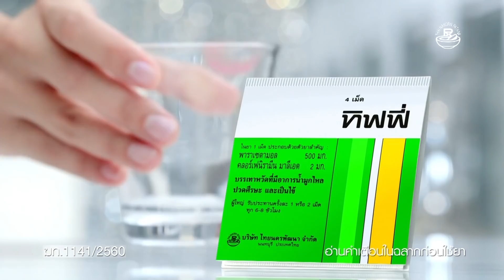ฉ่อยหน้าม่าน ตอน ผัดกะเพรา | คุณพระช่วย | 4 กรกฎาคม พ.ศ.2564